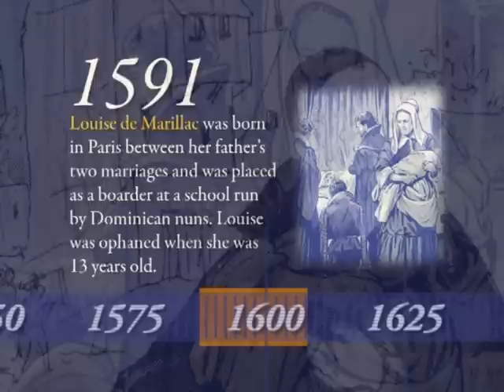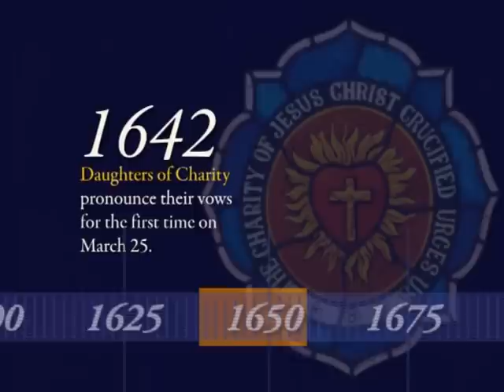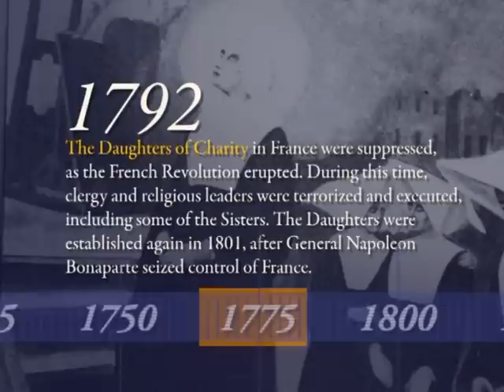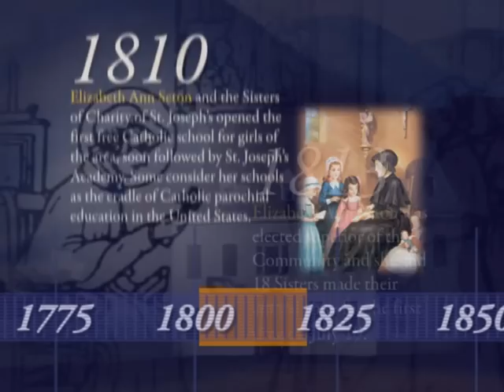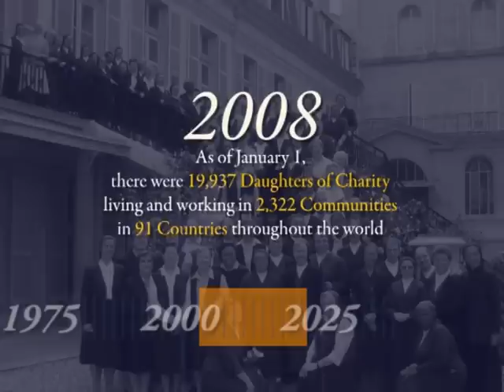History of the Daughters of Charity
A history of the Daughters of Charity of St. Vincent de Paul in the United States upt to 2008.